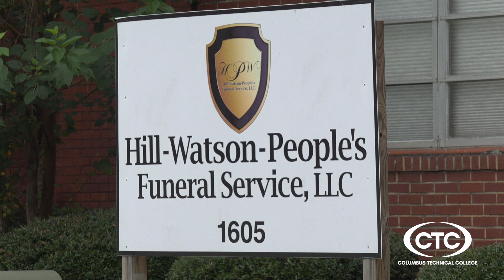CTC Funeral Service Education: Why is funeral service education so important?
Columbus Technical College sat down with Mr. Cedric Hill of Hill-Watson-People's Funeral Service (Columbus, GA) and TCSG Board Member Mr. Carvel Lewis of Lewis Mortuary II (Georgetown, GA) to discuss the funeral service industry and its future.